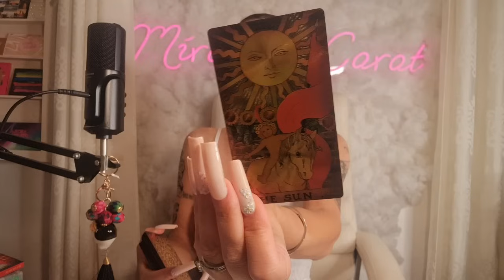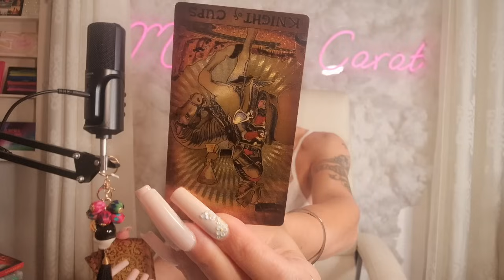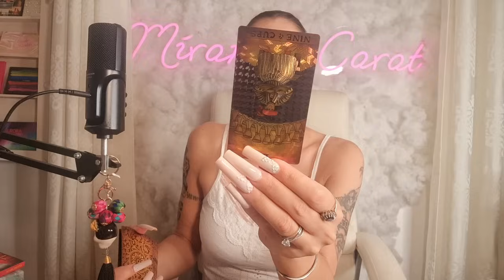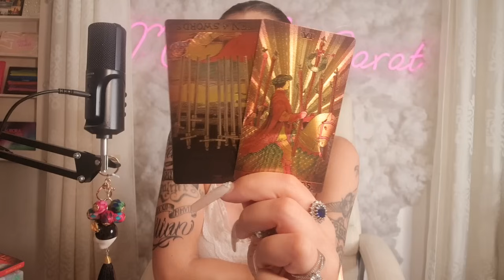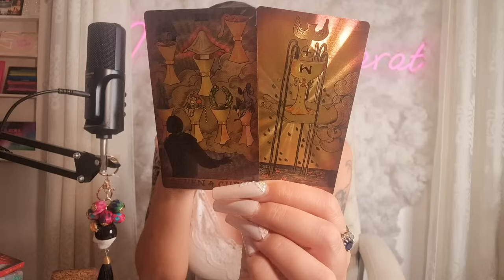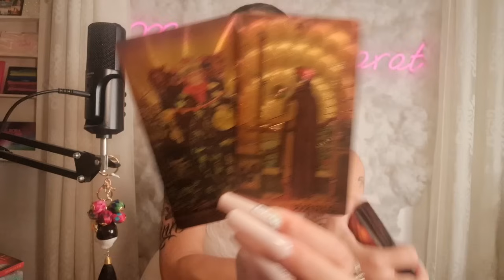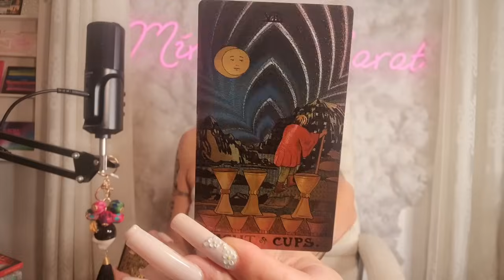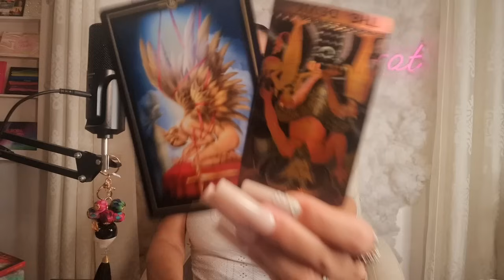Du zu wem : " Hole zukünftig Deine Stöckchen selber "